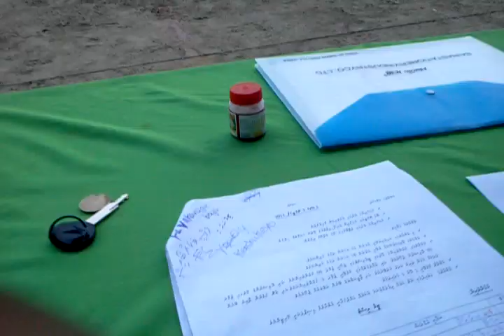3 0n 3 chutey cup Eydhafushi.